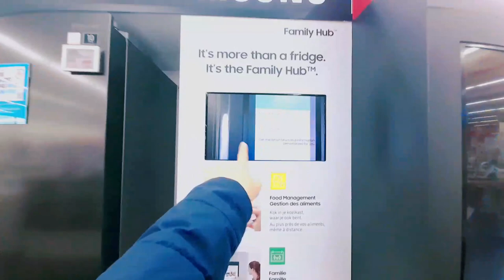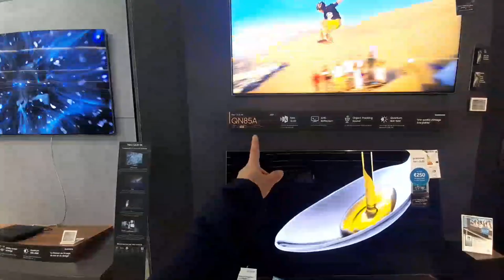INNO CITY 2 IN BRUSSELS CENTRE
Hello everyone,welcome back in my channel.Another window shopping on the spot.Normally hubby and I just wanted to see the lights in City 2 Brussels but as usual we passed by in Inno and decided to find an ID card reader though it's already our planned before as we needed a new one.Well!Alot of sale but not the same in every January and July the korting/sale massive masive massive.Stay tuned everyone🥰

MY MEMBERS AND SUPERCHATTERS THANK YOU VERY MUCH FOR THE KIND SUPPORT 😊